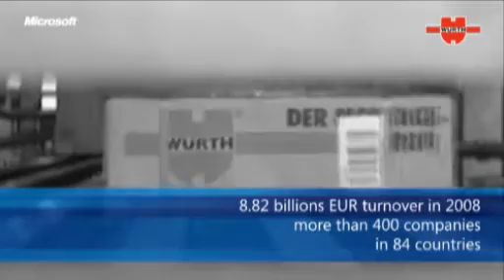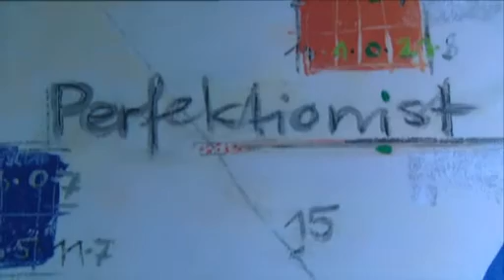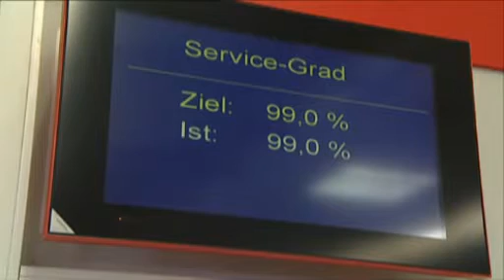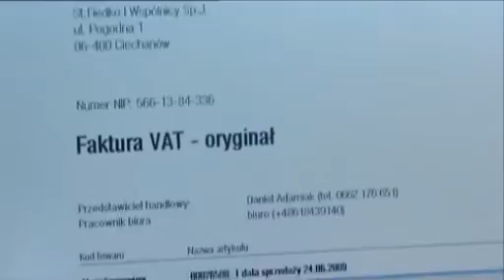Microsoft Dynamics AX Customer References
Microsoft Dynamics AX references: Würth Phoenix deploys Multisite ERP rollout for the Würth Group